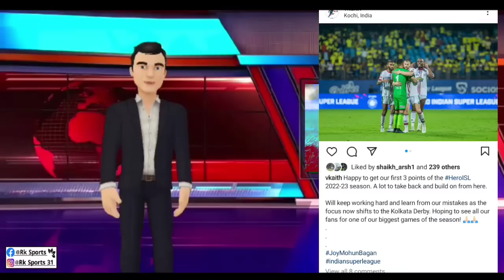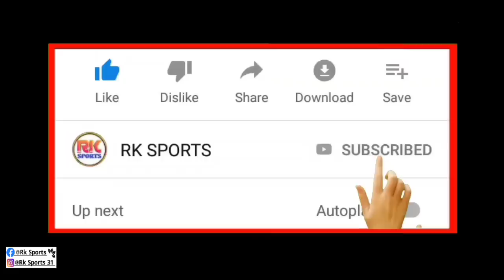নিজের ভুলের জন্য সমর্থকদের কাছে ক্ষমা চাইলেন Vishal Kaith 🙏 দুঃখ প্রকাশ করলেন 😔 কি বললেন তিনি? Atkmb